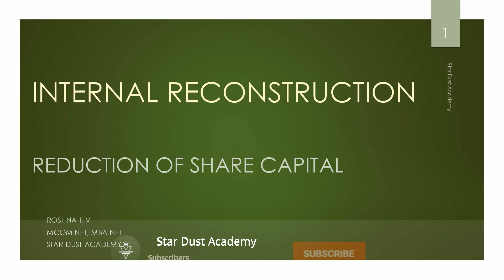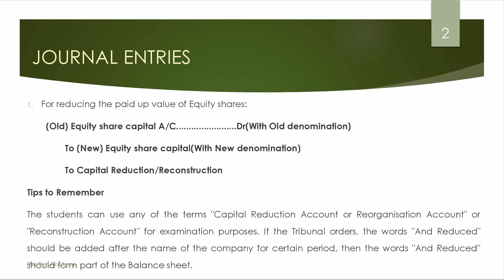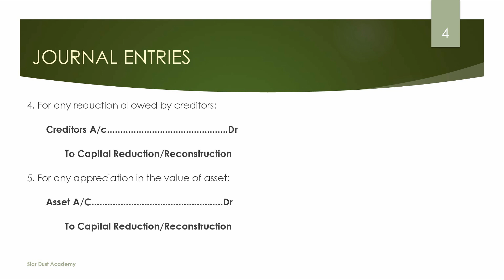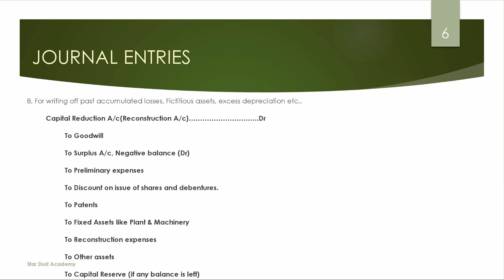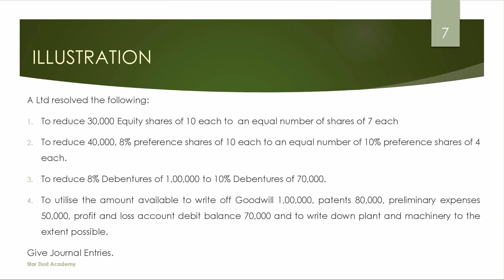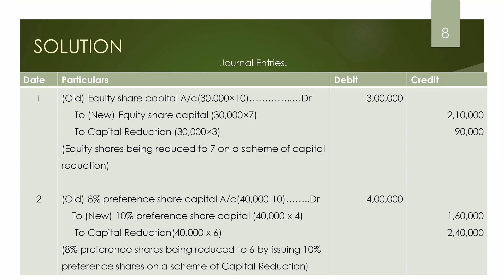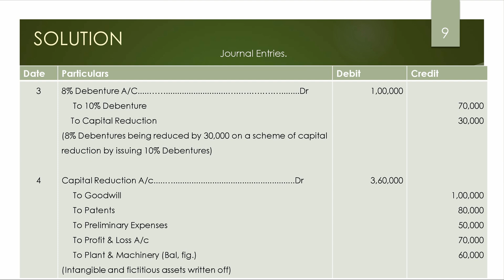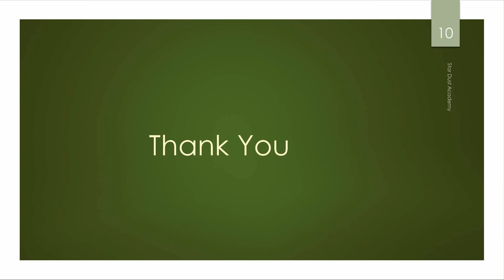Internal Reconstruction Part 2 Reduction of Share capital Corporate Accounting Malayalam Tutorial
Internal Reconstruction  - Reduction of Share capital Corporate Accounting Malayalam Tutorial / Bcom

Part 2
Reduction of Share capital

Topics Covered
1. Reduction of Share capital
2. Journal Entries
3. Illustration

corporate accounting 2nd year, corporate accounting, corporate accounting 2 malayalam, internal reconstruction of companies in malayalam, internal reconstruction meaning, reconstruction of company, Mg university b com, reduction of share capital in malayalam